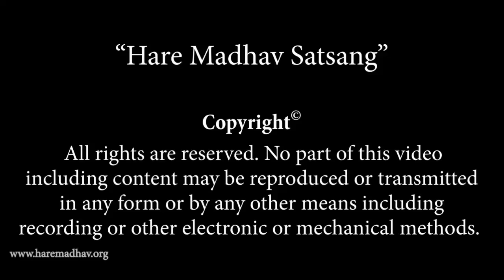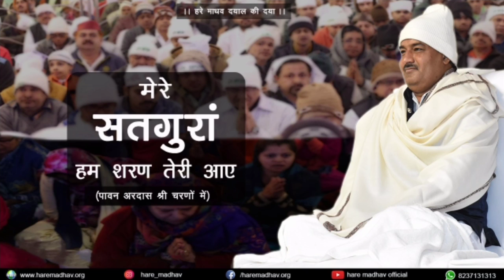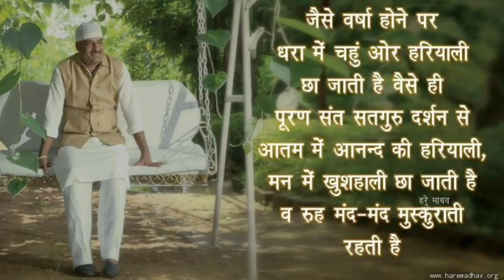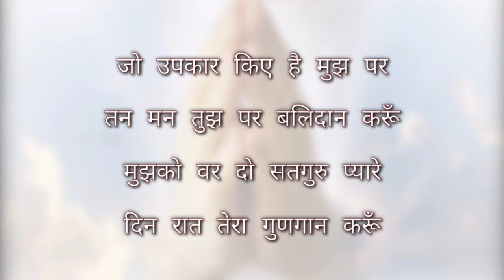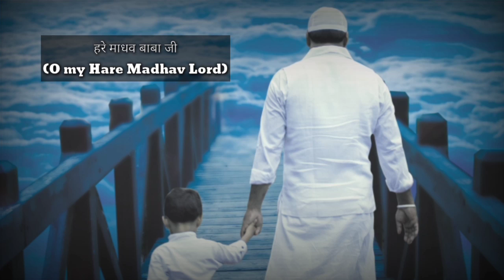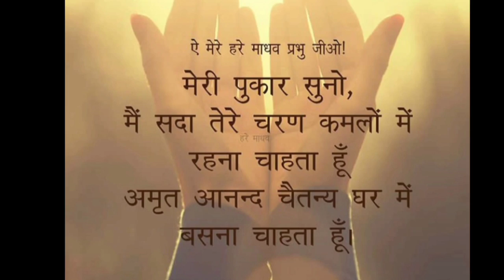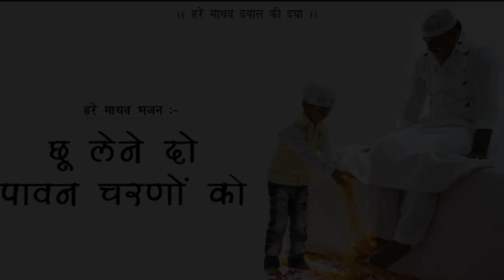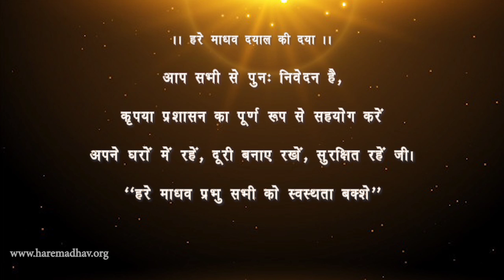तेरे बगैर ओ सतगुरु जीया नहीं जाए | हरे माधव भजन कीर्तन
जिस तरह हम सभी हरे माधव दरबार साहिब में सतगुरु श्री चरणों में हाजिरी लगाकर हरे माधव शबद भजन के अमृत रस में अपनी रूह आतम को भिगोते हैं,उसी तरह इकचित्त होकर,पूरे परिवार सहित अपने घर में उचित स्थान पर बैठकर इस वीडियो के जरिए हरे माधव शबद भजन में हाजिरी लगाएं, नितनेम पूर्ण करें, अंतर में हरिराया सतगुरु का ध्यान और विनय पुकार करते रहें।